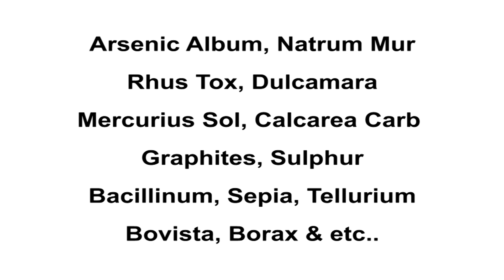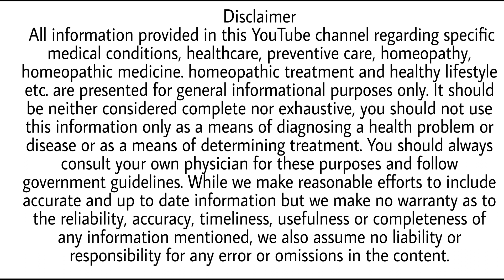Ringworm: Homeopathic Medicines दाद का होम्योपैथिक इलाज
In this video I am telling about the homeopathic medicines which ere being used for ringworm and other fungal infections.